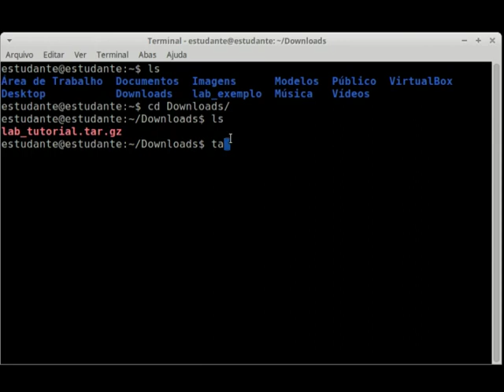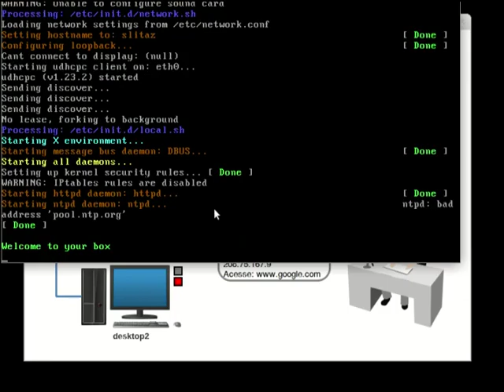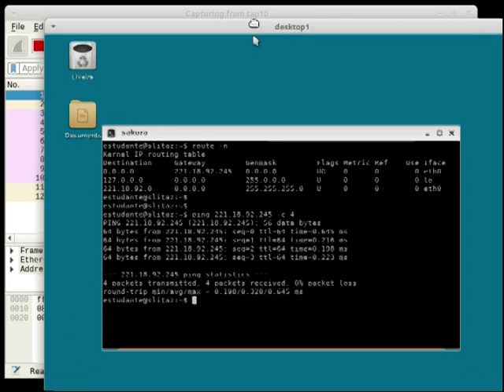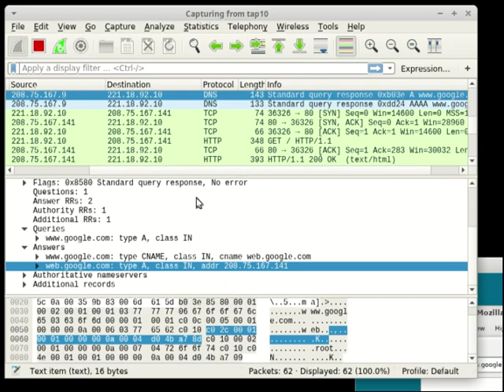Redes 1 - APNP 01b - Tutorial laboratório com Slitaz (leia a descrição)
Caros(as) Alunos(as),

Apenas para o primeiro conteúdo não terei vídeos gravados, mas vocês poderão compreender o assunto assistindo os seguintes vídeos e lendo os seguintes materiais:

Caso prefiram, façam uma leitura do Capítulo 2 deste livro:
[Elias 2013] Elias G., Lobato L.C.; Arquitetura e Protocolo de Redes TCP/IP - RNP/ESR, 2013.

[ESR 2021] Escola Superior de Redes; Introdução à Arquitetura TCP/IP - Ebook Gratuito

Atenciosamente,

Hermano